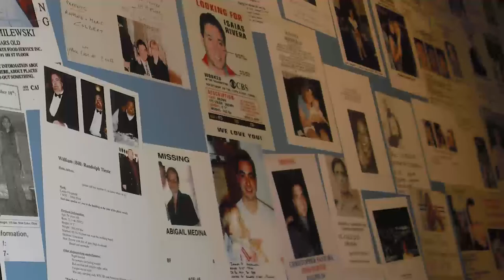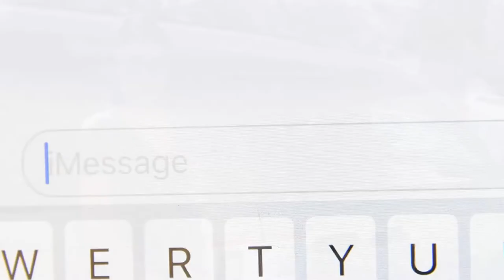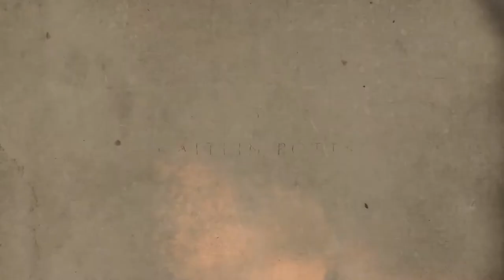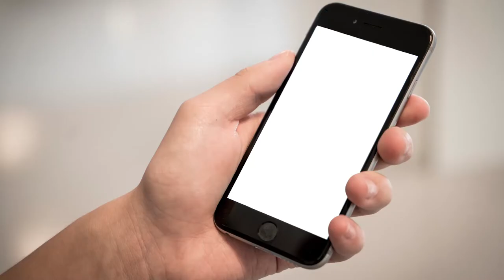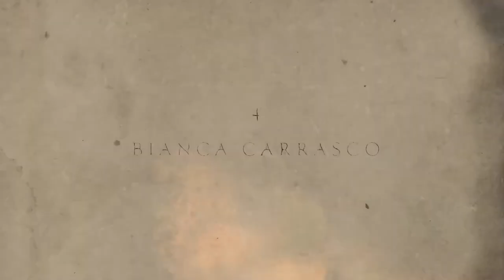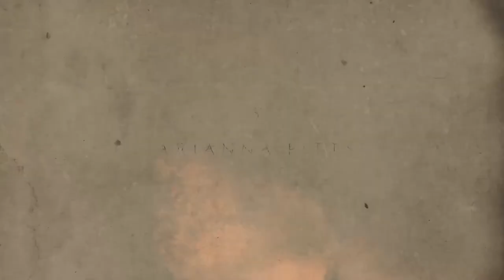5 Intriguing Missing Persons Cases in 2016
We explore 5 missing people of 2016 and the mysterious circumstances under which they disappeared.

- Elijah Moore
- Logan Schiendelman
- Caitlin Potts
- Bianca Carrasco
- Arianna Fitts